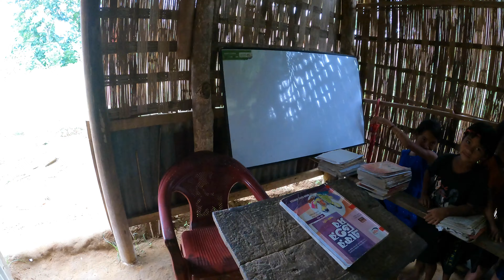নির্জন জঙ্গলে ১৫ ঘণ্টা | DIGHINALA | KHAGRACHORI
"এই ভিডিওতে দেখানো হয়েছে, আমরা কিভাবে ১৫ ঘণ্টা নির্জন জঙ্গলে সময় কাটিয়েছি। প্রকৃতির কোলের নিস্তব্ধতা, বন্যপ্রাণী আর পরিবেশের সাথে থাকার অভিজ্ঞতা শেয়ার করেছি। জঙ্গলের মাঝে থাকার সময় নিজের মনকে শীতল রাখা এবং প্রকৃতির সৌন্দর্য উপভোগ করার নানা মুহূর্ত তুলে ধরা হয়েছে। আপনি যদি প্রকৃতি ও অ্যাডভেঞ্চার পছন্দ করেন, তবে এই ভিডিওটি আপনার জন্য। চলুন, প্রকৃতির মাঝে হারিয়ে যাই এবং শিখি কিভাবে সময় কাটানো যায় নির্জন জঙ্গলের গহীনে।"